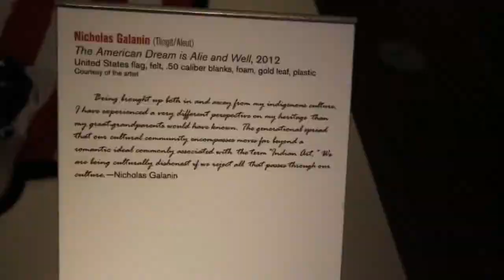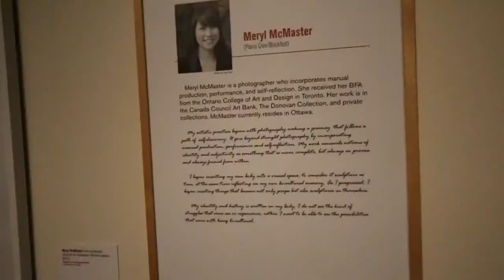Ashley Holland Talks about the Eiteljorg Contemporary Art Fellowship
The annual Ann Katz Festival of Books and Arts celebrates its 15th anniversary this year. This 3-week community celebration features special guest appearances by local, national and even internationally renowned authors, who will speak and answer questions about their latest books, which by the way, are also available for purchase as part of a book sale. Authors will autograph their books afterwards.